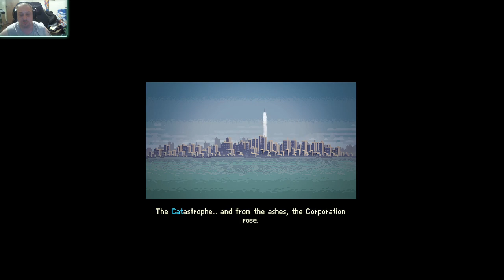Punchclub 2: Fast Forward - Rise to the Top with Your Fists! (Episode 9)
Fight your way through challenges and foes to become the ultimate champion in Punchclub 2 - Fast Forward